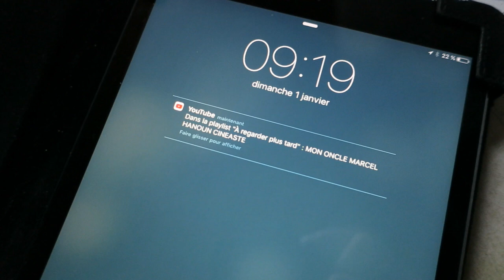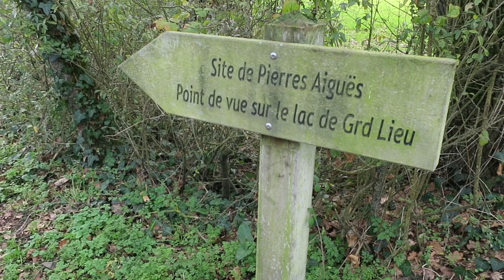Journal filmé 54